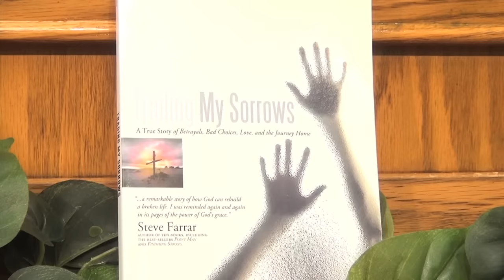Thursday Night Teaching with a Special Guest!